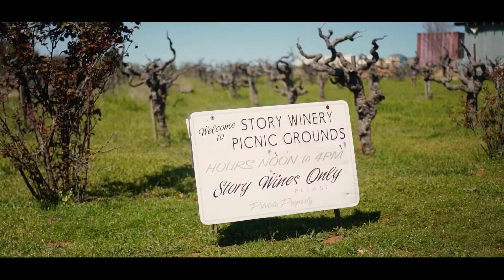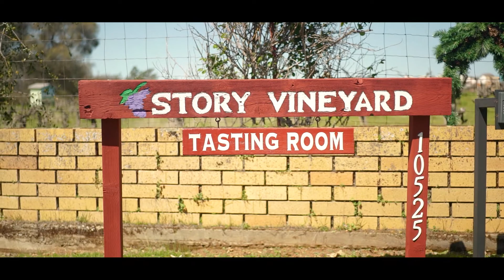Story Winery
Located in the Shenandoah Valley of Amador County, their tasting room overlooks the panoramic views of the Cosumnes River Canyon amidst a 120 year old vineyard and 300 year old oaks. Their friendly and knowledgeable staff will guide you through tasting options while sharing stories of the wines, vineyards and the events of their120-year history.